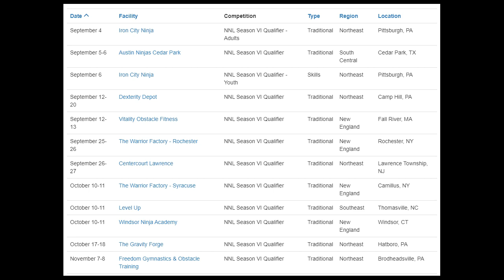NNL UPDATE: More Regional & World Championship Details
Join us for more information regarding how qualifying for Regional Championships will work as well as some clarifications regarding the 2021 World Championship. Additionally, Iron City Ninja and Austin Ninjas introduce the NNL Universe to the first competitions of Season VI.